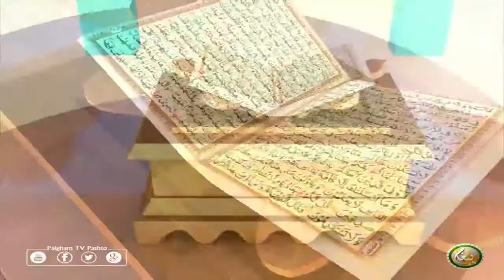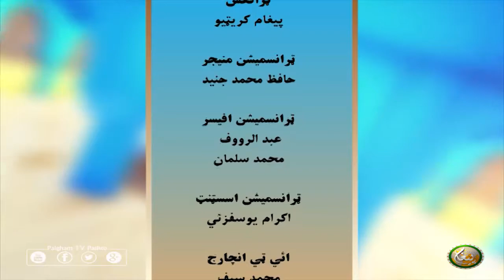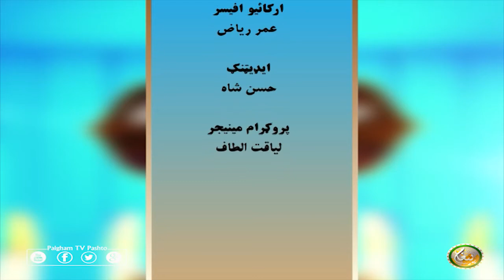Dora Tafseer AlQuran with Alsheikh Abdul Manan | EP45 | دورہ تفسیر القرآن الشیخ عبدالمنان سرہ